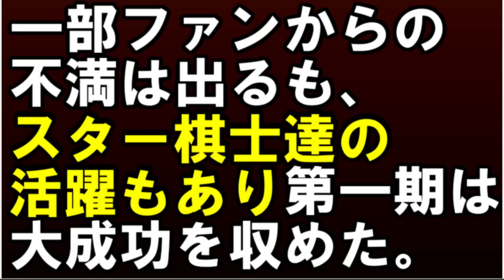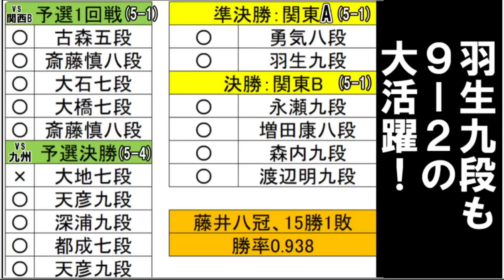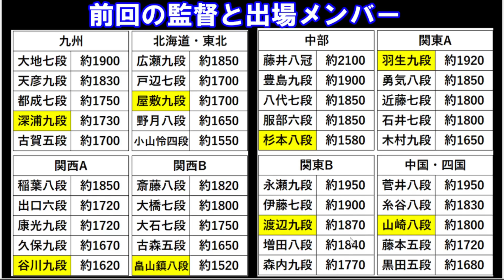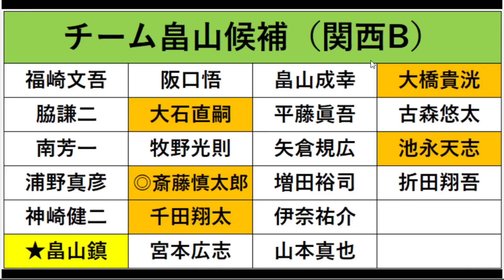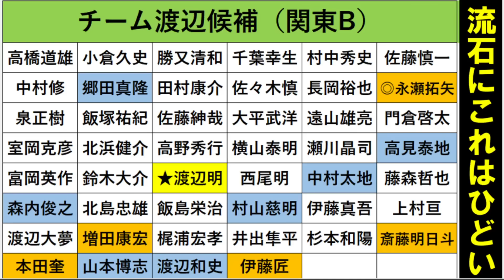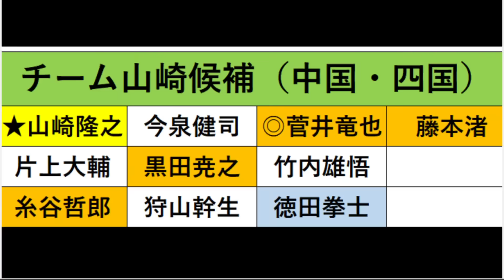また「藤井聡太」無双!? ABEMA地域対抗戦2025開催決定！渡辺明九段の「不公平」チームも再び？羽生善治九段また大活躍なるか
2025年始に開幕です！
監督は以下の通り
羽生善治 九段
谷川浩司 十七世名人
屋敷伸之 九段
深浦康市 九段
渡辺明 九段
畠山鎮 八段
杉本昌隆 八段
山崎隆之 八段

徹底予想してみました！